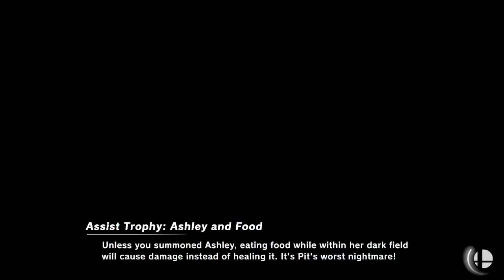[Smash Ultimate] XeNOwifi 62 (W.Semis) - TR Hydra vs SassyFlygon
TR | Hydra(Palutena default) vs SassyFlygon(Luigi Default)

 - XeNOwifi 62
 - May 19th, 2021

Venue Fee: $8
Singles:   $7
Doubles:   $5

Venue Address -
21 Ludlow